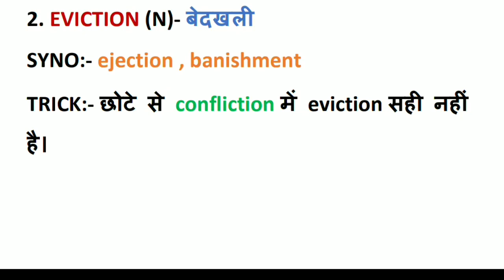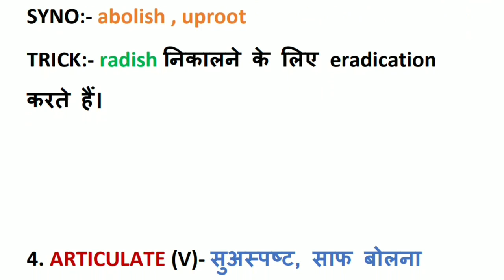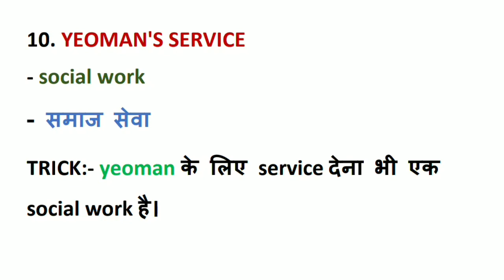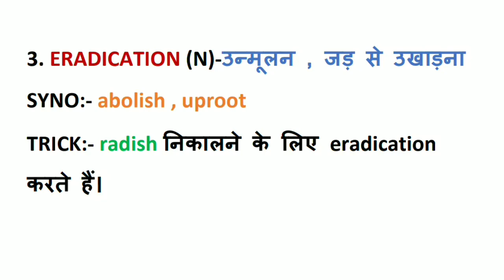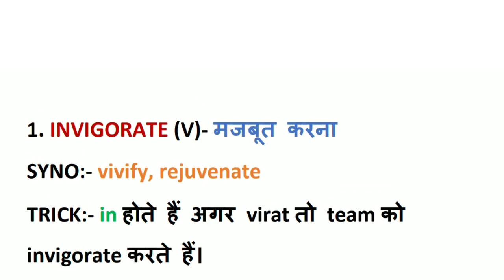Daily ( 10 ) vocabulary part - 32 / MTS vocab / English vocabulary / SSC gd / MTS / August 19, 2019